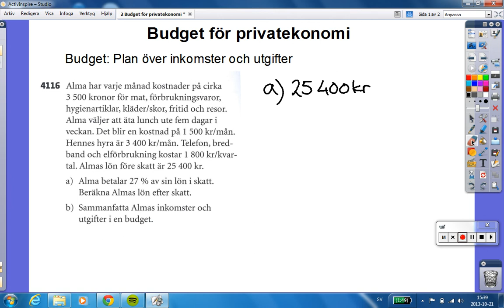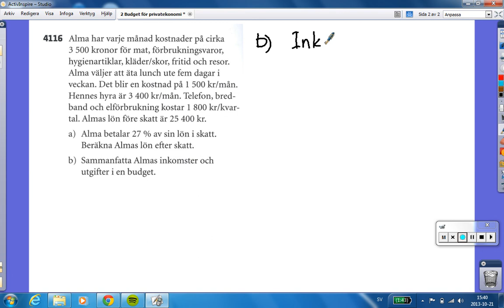2 Budget för privatekonomi